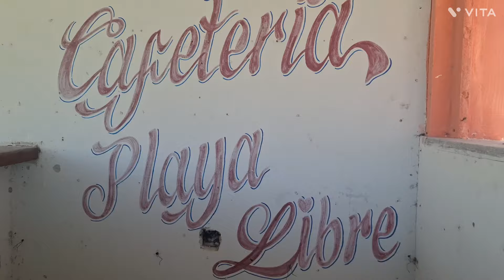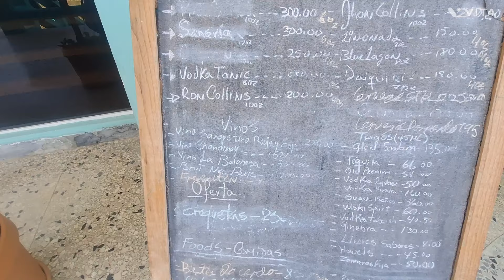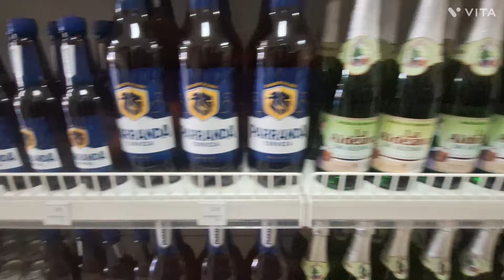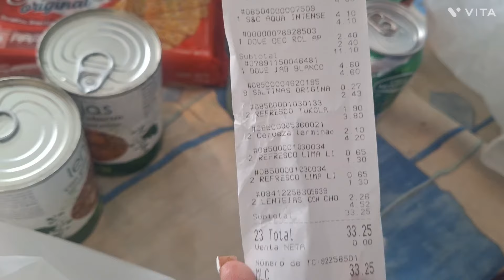Esta En Total Descuido Este lugar en Cuba / Malos servicios En Bar Restaurante_ Aquí te muestro todo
Este lugar en Cuba Está en total destrucción además de pésimos servicios en bar restaurante  te cuento todo aquí 🤌🏻

Regalame tu lindo like 👍🏻 y tu comentario, te leo 👀

🔴Me puedes encontrar en:
♦️ Facebook: Sarahy yarelis Delgado